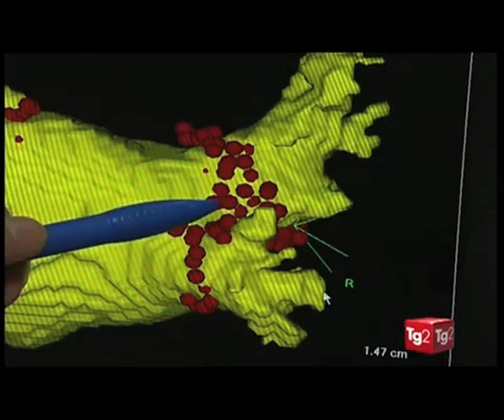San Valentino batte la crisi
Con la festa del 14 febbraio coincide una scoperta scientifica: i cuori degli innamorati battono all'unisono. Servizio di Beatrice Tomasini. Reporter Nuovo. Scuola di giornalismo Luiss.